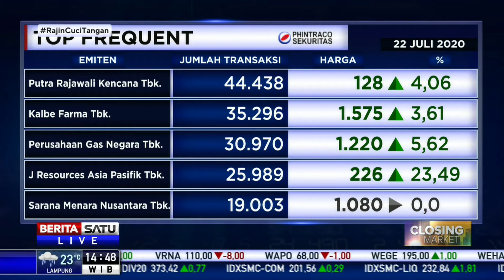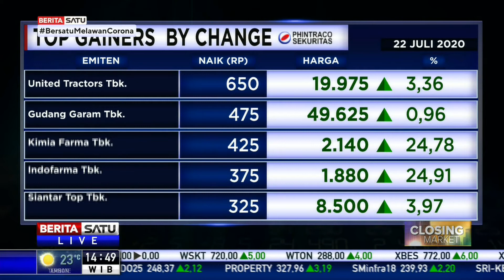Top Frequent: PURA dan KLBF Jadi Saham Teraktif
Emiten Putra Rajawali Kencana Tbk (PURA) dan KLBF (Kalbe Farma) menjadi saham yang paling aktif dengan berada di posisi teratas.  PURA mencatatkan jumlah transaksi 44.438 dan KLBF dengan 35.296.